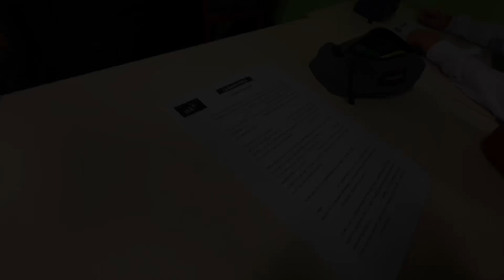ELA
Retour sur la quatrième journée de la semaine ELA.Merci à nos lecteurs, à nos artistes pour cette magnifique journée .Merci à nos élèves pour leur mobilisation Ensemble, cultivons nos talents !
Association ELA